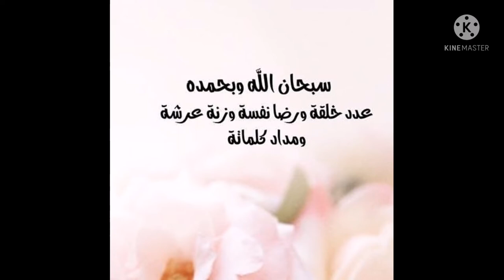قلاية بلحم العلوش تونسية روعة تذوب في الفم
🌸 قلاية علوش روعة 🌸

السلام عليكم ورحمة الله وبركاته اقدم لكم وصفة جديدة لطبق تونسي معروف وهي لقلاية التونسية
و طريقة طبخ القلاية اختلفة حسب عادات و تقليد كل منطق
و انا اليوم شركتكم القلاية على طريقتي الخاصة ان شاء الله تعجبكم و تجربها

اسأل الله لي ولكم العفو والعافية والمغفرة والرحمة والمعافاه في الدين والدنيا اللهم أرزقنا إجابة الدعاء وصلاح الأبناء  وبركة العطاء اللهم اكتب لنا محو الذنوب وستر
 العيوب ولين القلوب وتفريج الهموم وتيسير الأموراللهم اغفرلنا ولوالدينا ولجميع المسلمين  اللهم اشفي مرضانا ومرضى المسلمين وارحم موتانا وموتى المسلمين

☘️ حساب الانستغرام :
khou_loud0001@